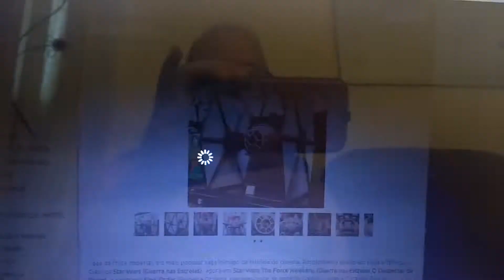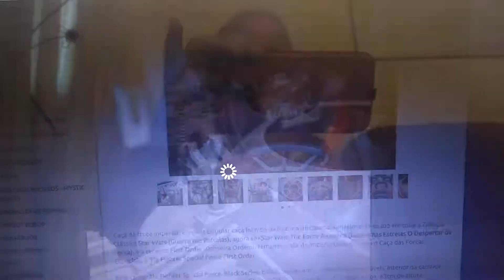Star Wars First Order Tie Fighter BIG !!!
Black Series Tie Fighter Special Forces. Realmente graaaaande !!!